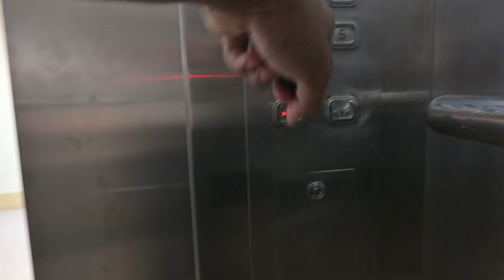Weekend Vlog at the most beautiful Kata/Karon beach in Phuket Thailand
Kata is a beach which extends 1.5 kilometers on the west coast of the island of Phuket in Thailand. It is a tourist destination, with multiple hotels and restaurants near the beach